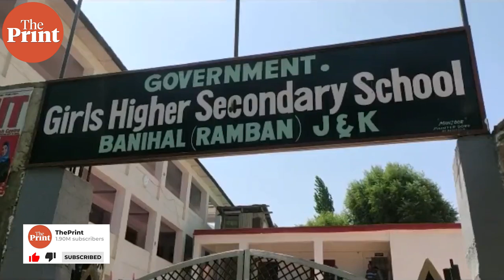Students & staff of Govt Girls Higher Secondary school pay tribute to the late teacher Rajni Bala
Students and staff members of Government Girls Higher Secondary School Banihal observed 2 minute silence to pay tribute to the late teacher Rajni Bala, who was killed by terrorists in Gopalpora area of Kulgam on May 31.